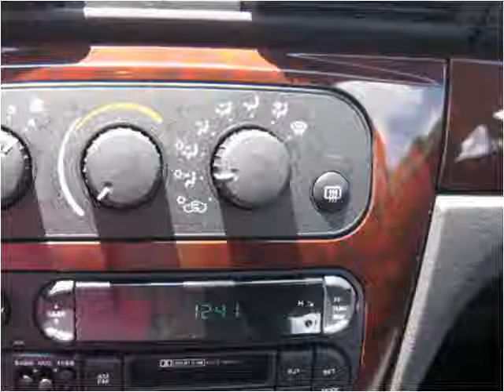2002 Chrysler Sebring Used Cars Sanford NC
This 2002 Chrysler Sebring is available from Sanford Auto Brokers.